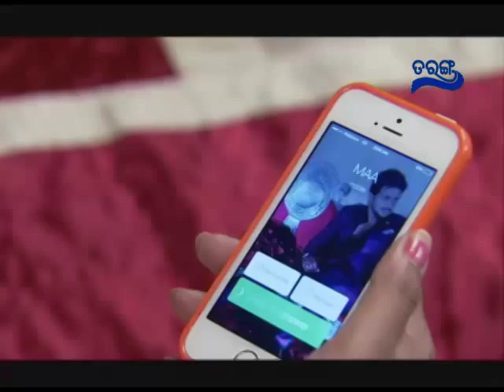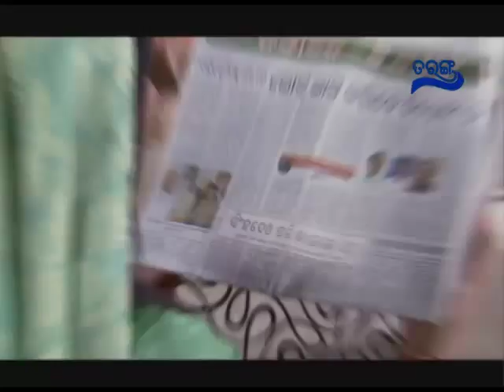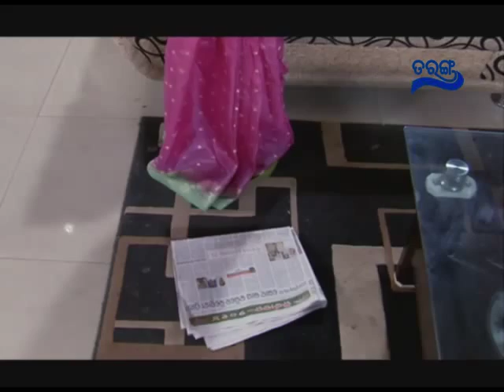9April Swabhiman | Odia Serial | Tarang TV | EP- Full Episode